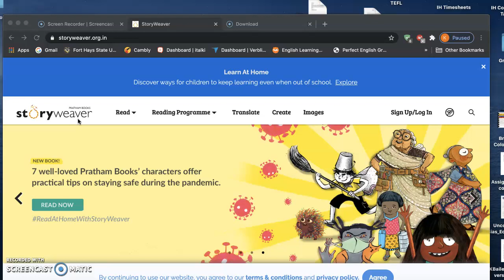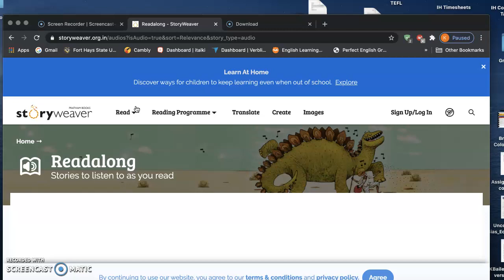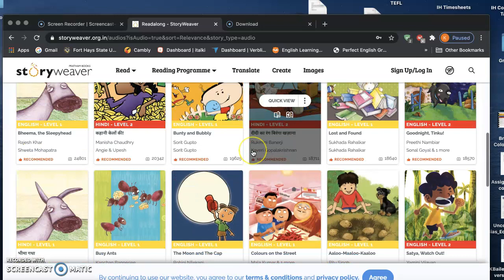AEP800 Video 3-StoryWeaver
Short overview of the StoryWeaver website